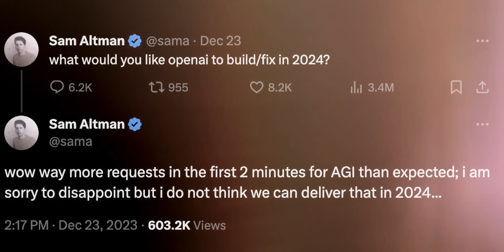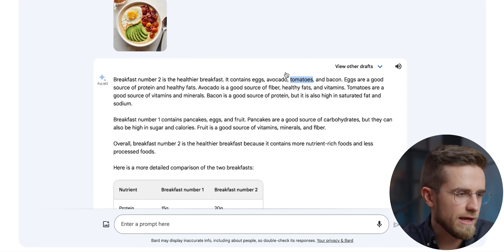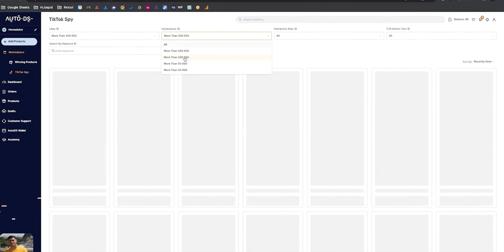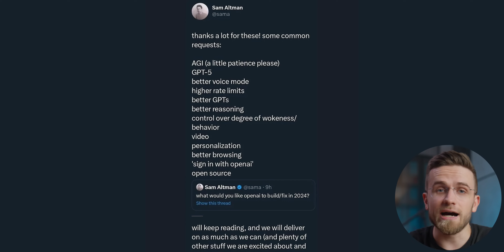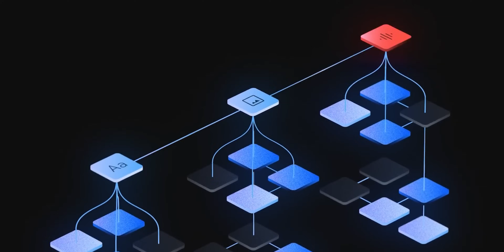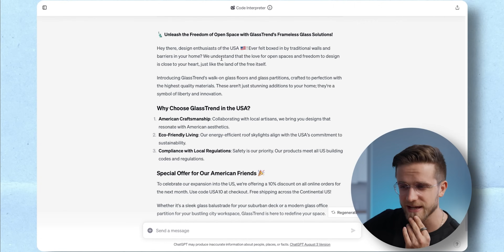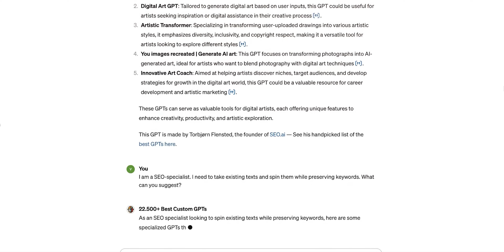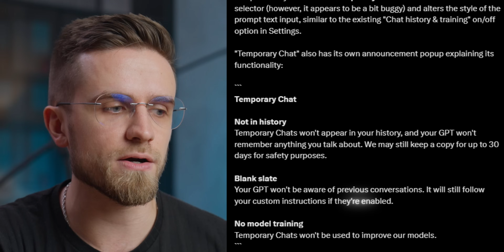All We Need to Expect From AI & AGI in 2024! Everything has changed...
Click here to start your AutoDS 30-day trial now using my

In this video we'll talk about the most important things - AGI from OpenAI and Sam Altman, the upcoming ChatGPT update, why the CEO of the world's largest artificial intelligence company canceled the release of Superintelligence and what it means for humanity as a whole? Welcome to a new installment of AI News, my name is AI Master, enjoy the show!

00:12 AGI is not expected in 2024
02:16 Four approaches to creating AGI
04:40 Multimodality is essential for achieving artificial general intelligence.
07:00 Major AI and AGI developments in 2024
09:11 AI & AGI expected to improve in 2024
11:27 AI advancements will bring personalization and improved information access
13:40 Expect a store for selling custom trained AI models
15:50 GPT will become more helpful and customizable